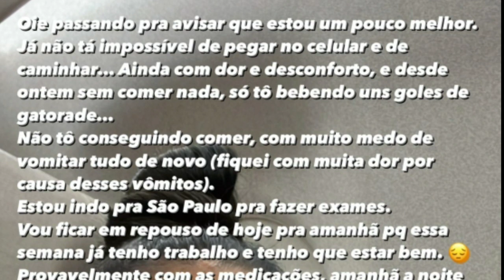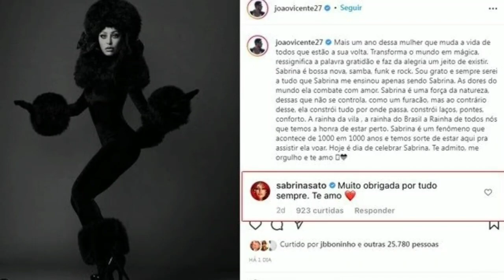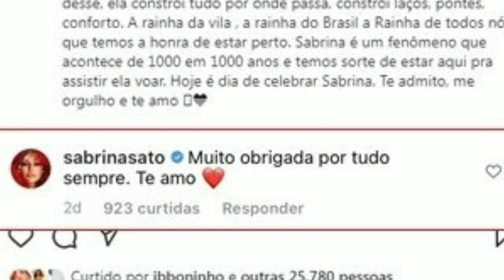O QUE SABRINA VEM ESCONDENDO DO BRASIL,HOJE CAIU NA REDE SOCIAL.. MC MIRELLA PEDE ORAÇÕES